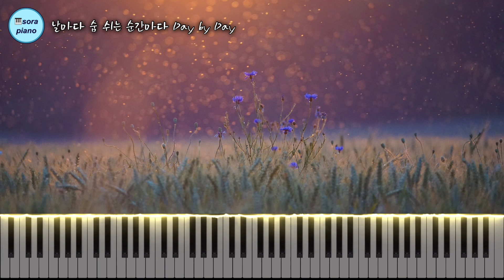PD. Berg Sandell, Ahnfelt Oscar- 날마다 숨쉬는 순간마다 Day by Day 피아노커버/악보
요청하신 곡 올려드립니다~